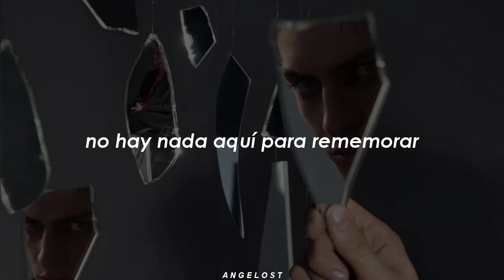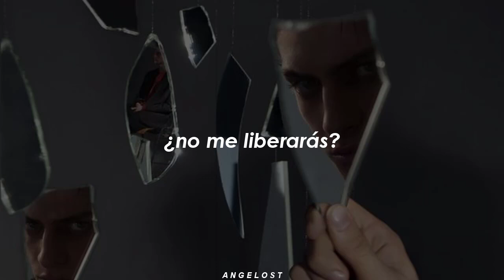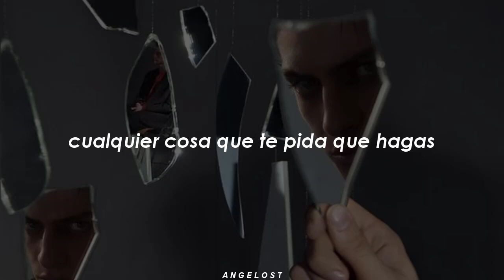☇ Absolutely anything - CG5 ↲ | Español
A petición especial ❤.

Si tienes alguna sugerencia para otra traducción no dudes en dejarlo en la cajita de comentarios.❤